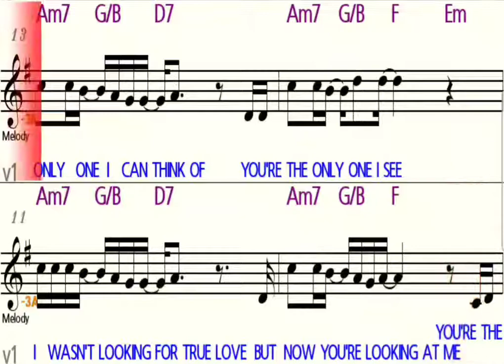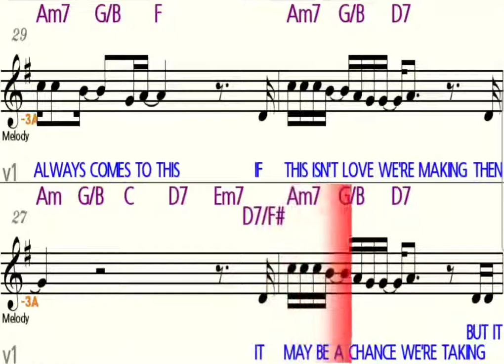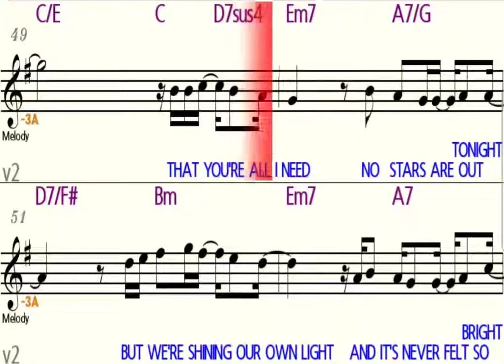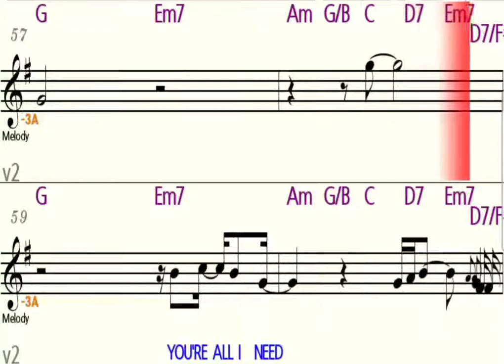All I Need - Eb Alto Saxophone - Play Along Sheet Music Backing Track